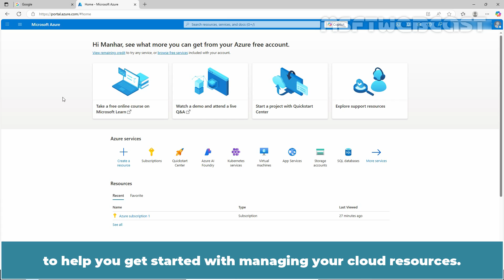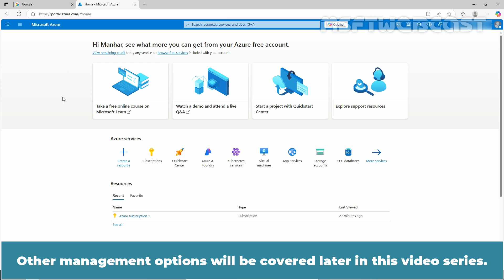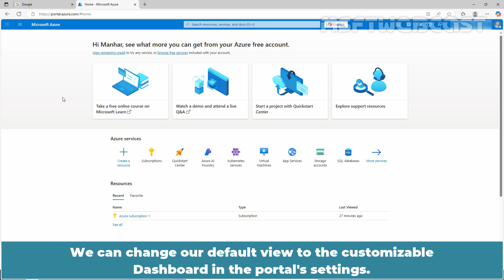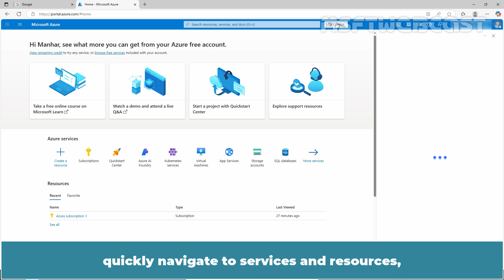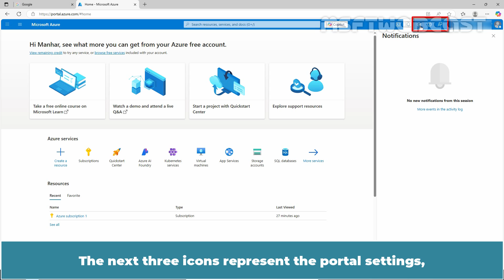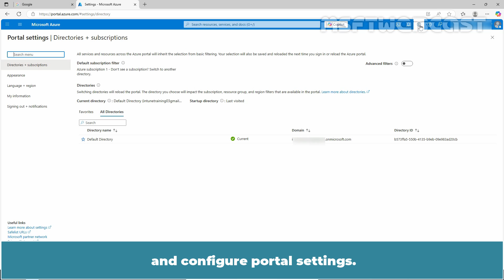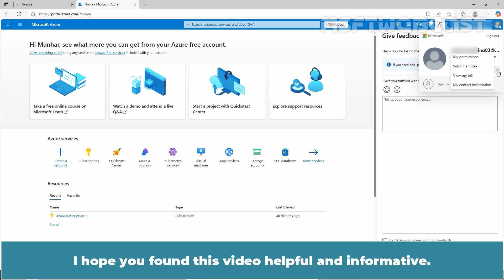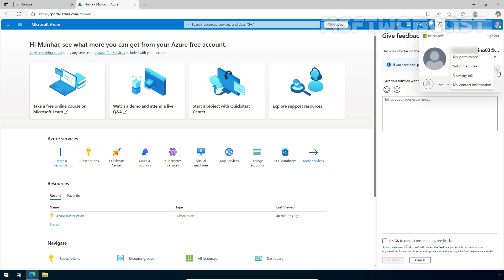3. An Introduction to the Microsoft Azure Portal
Welcome to our beginner-friendly tutorial on the Microsoft Azure Portal! In this video, we’ll guide you through the basics of Azure's cloud platform, focusing on how to navigate the portal, access essential tools, and manage your resources effectively.